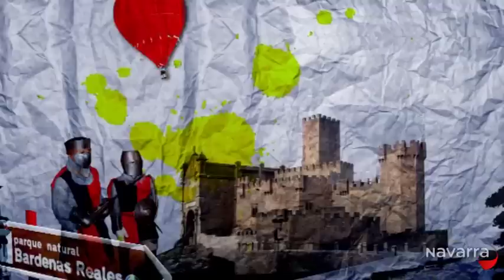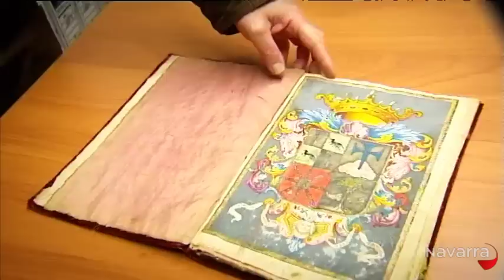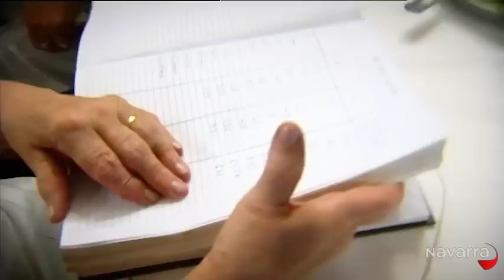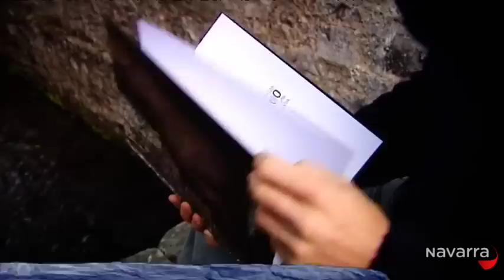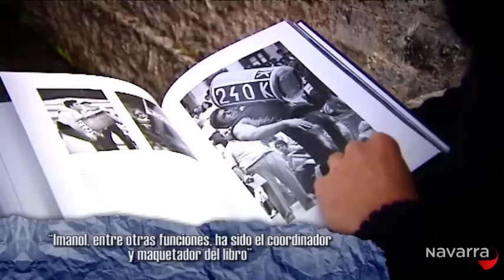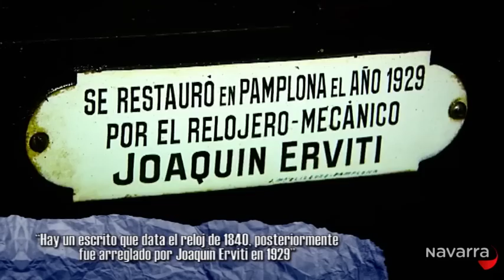Tiramillas Lesaka 22 noviembre 2012